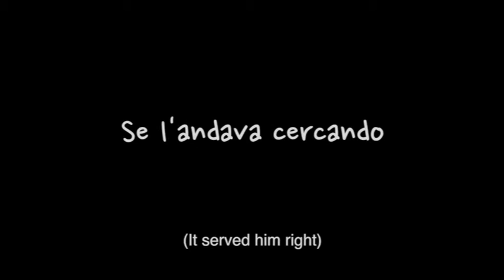It served him right - Trailer - Se l'andava cercanco